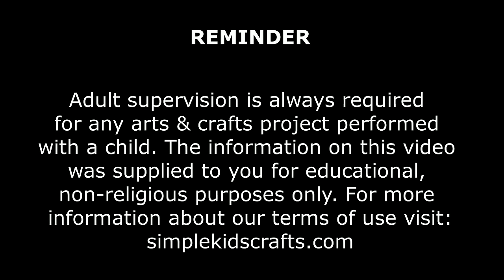🍫How To Make A Miniature Soda / Cola Bottle - simplekidscrafts - simplekidscrafts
DIY Realistic Miniature doll soda cola pop bottles tutorial - Real liquid inside  - simplekidscrafts

at a great price!

Materials:
pippette
scissors
glue
label
hama beads
water
syringe

the printables are available at: simplekidscrafts.com or you can get them from the internet or a circular!

DIY | Realistic American Girl, Barbie, MH Doll Cooler - simplekidscrafts

Hugs,
Merve

XOXOXO,
Merve